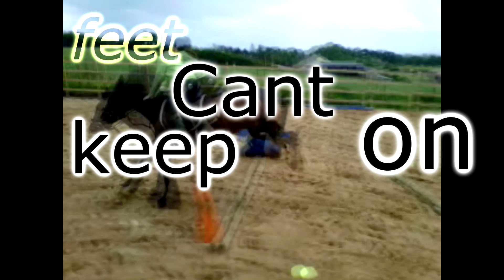like a bullet train (1200)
ok, so i edited a video, very badly  -.- im still getting used to sony vegas so thats why this is bad lol, for some reason my camera wont connect to my laptop so i cant get any new clips untill i figure it out, so i had to make a video with all old clips, sorry about that :( thanks for the 1200 subs everyone! im sorry i didnt have new clips for the video, but i hope you enjoy!